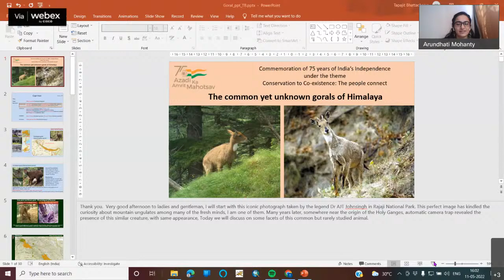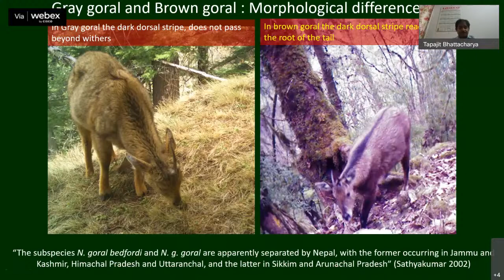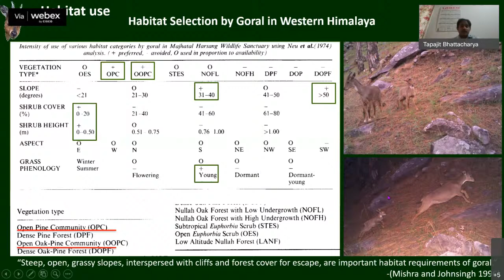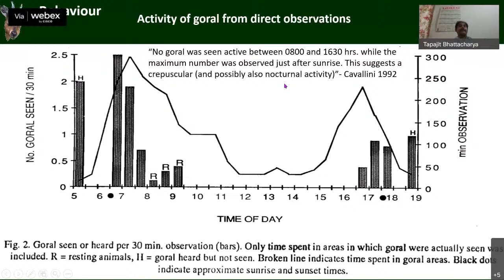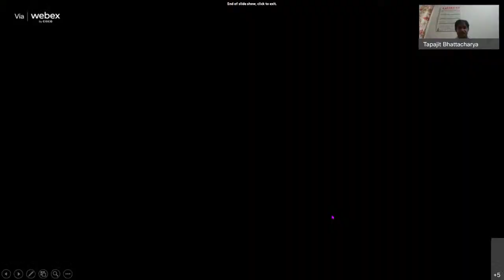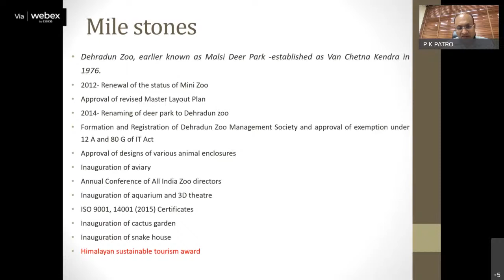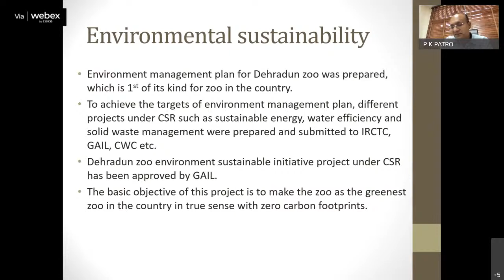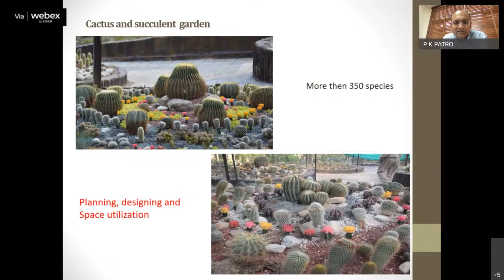Expert Talk -- Himalayan Goral - May 11, 2022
Week 61:
Species: Himalayan Goral
Zoo: Malsi Deer Park, Dehradun